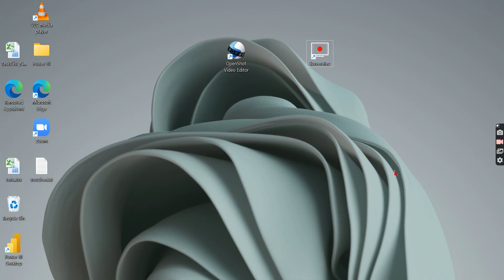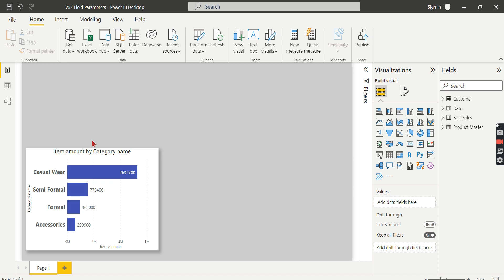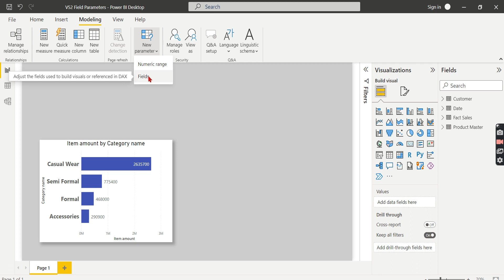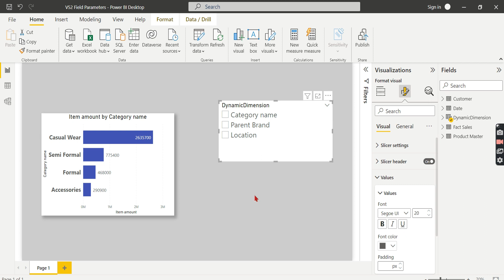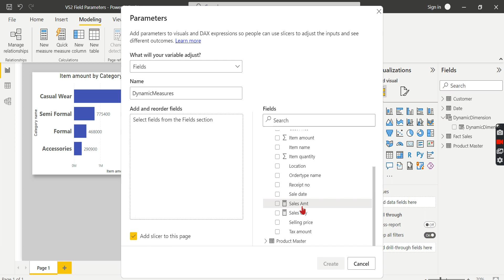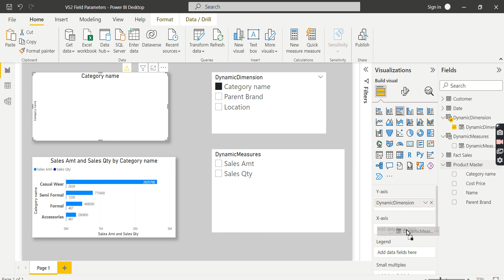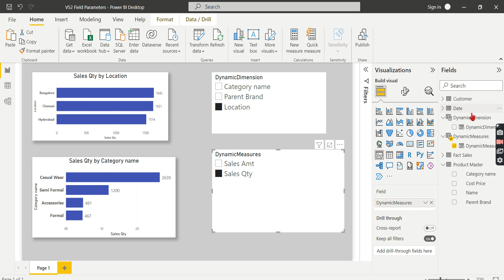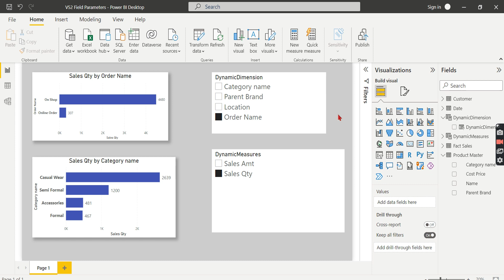Field Parameters in Power BI | Power BI Tutorial (53)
Field Parameters in Power BI  |  Power BI Tutorial